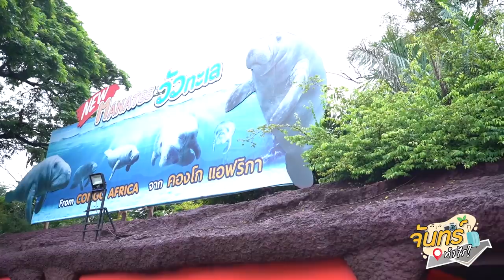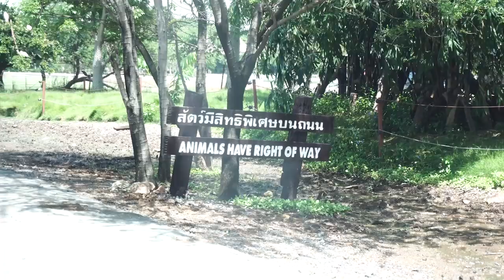จันทร์ทำไร? EP.2 l เที่ยวซาฟารีแบบพีคๆ อากาศร้อนจนเสืออารมณ์เสีย!!!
►อย่าลืมกด Subscribe , LIKE  และ กดกระดิ่งเพื่อแจ้งเตือน Content lifestyle ใหม่ๆของคู่เรากันด้วยนะครับ

*** เป็นเพื่อนกันและติดตามข่าวสารช่องทางของเราได้ที่ ***